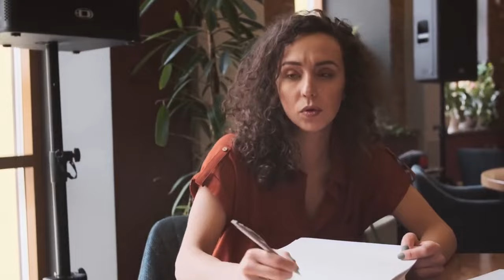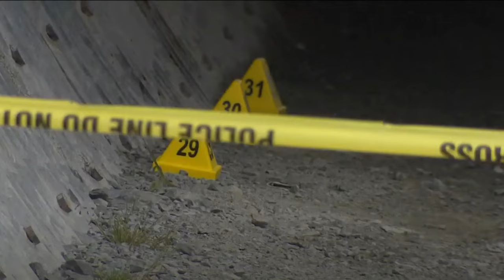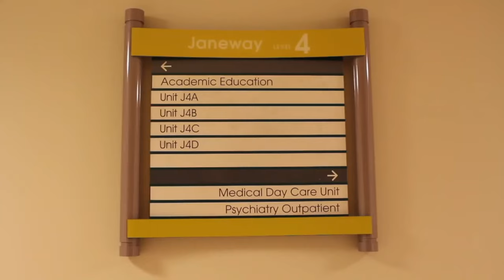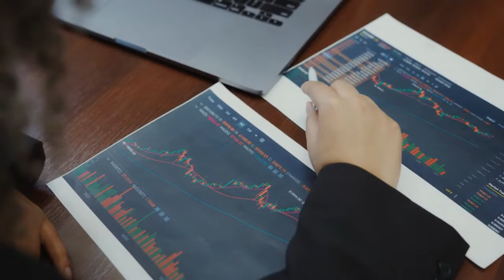10 Reasons Why is everyone Moving to Newfoundland and Labrador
10 Reasons Why is everyone Moving to Newfoundland and Labrador

Newfoundland and Labrador, Canada's easternmost province, is a land of rugged natural beauty and rich history.

If you're intrigued by the unique charm of Newfoundland and Labrador, be sure to check out our video, "10 Reasons to Live in Newfoundland and Labrador.

newfoundland,newfoundland and labrador,newfoundland canada,cape spear,is newfoundland a good place to live,labrador,st johns newfoundland,atlantic canada,living in newfoundland,st. john's,come to newfoundland,come to nl,around the bay,east coast canada,cost of living newfoundland,st john's newfoundland,canada immigration,east coast,canada,small business,yes b'y,atlantic provinces,new canadian,rocky shore,newfoundland tourism,jellybean row,newfoundland travel,canadians,multicultural,newfoundlander,travel vlog,signal hill,what is newfoundland like,gros morne national park,move to newfoundland,travel canada,newfoundland accent,moving to newfoundland,tourism newfoundland and labrador,corner brook newfoundland,conception bay south newfoundland,best towns in newfoundland,life in newfoundland,best places to live in newfoundland,newfoundland and labrador weather,first day in newfoundland,first time newfoundland,first impressions newfoundland,st johns canada,newfoundland first impressions,day 1 in newfoundland,is st john's a good city,things to know before moving to newfoundland,is st john's a good place to live,5 things to know before moving to newfoundland,does newfoundland get a lot of snow,5 things you should know before moving to newfoundland,sprouht,nova scotia,newfoundland food,newfoundland music,brigus newfoundland,stephenville newfoundland,newfoundland 2021,travel newfoundland,newfoundland vlog,corner brook,tourism nl,support black owned business,newfoundland and labrador canada,prince edward island,things to do in newfoundland,newfoundland real estate,relocating to newfoundland,should i move to newfoundland, newfoundland and labrador canada,newfoundland,things to do in newfoundland and labrador,living in newfoundland and labrador,labrador,newfoundland canada,atlantic canada,canada,moving to newfoundland and labrador,newfoundland and labrador 4k,newfoundland and labrador road trip,newfoundland and labrador job fair,job opportunities in newfoundland and labrador,climate in newfoundland and labrador for international students,pr in newfoundland and labrador,life in newfoundland and labrador,nigerian in newfoundland and labrador,newfoundland and labrador pnp,newfoundland and labrador job fair for africa,immigration to newfoundland and labrador,newfoundland and labrador canada jobs,newfoundland and labrador immigration,jobs in newfoundland and labrador,newfoundland and labrador job fair 2023,newfoundland travel guide,travel,newfoundland & labrador,gros morne national park,gander,st johns newfoundland,things to do in newfoundland,cape spear,top canadian destinations,top travel videos,travel therapy tv,fogo island inn,iceberg quest adventures,come from away,come from away broadway musical,best travel videos,top things to do in newfoundland,newfoundland road trip,come to newfoundland,work in newfoundland,canada immigration 2023,red bay,newfoundland travel,travel newfoundland,st. john's,canada immigration,karen schaler,fogo island,travel therapy,change islands,signal hill,icebergs,twillingate,wildlife,work in canada,st john's newfoundland,canada work permit,should i move to newfoundland,tourism,cbcnl,new brunswick,canada immigration news,point amour lighthouse,things to do,road to 150 newfoundland,move to newfoundland,virtual immigration fair africa,study in canada,is newfoundland a good place to live,newfoundland accent,canada pr,gros morne,east coast,mistaken point,nature,red bay museum,point amour lighthouse labrador,red bay unesco,red bay national historic site,red bay labrador,newfoundland & labrador canada,red bay whaling,ferry to labrador,unesco world heritage site canada,red bay whaling station,newfoundland own labrador,why is labrador part of newfoundland,strait of belle isle,why does newfoundland own labrador,why is labrador owned by newfoundland,labrador owned by newfoundland,newfoundland join canada,moving to newfoundland 2022,newfoundland things to do,living in newfoundland canada,canada travel guide,what to do in newfoundland,canadas atlantic coast,documentary - topic,free documentary nature,driving newfoundland road trip,newfoundland canada 4k,newfoundland travel video,how expensive is st. johns,is st john newfoundland expensive,prices in st. johns newfoundland,how expensive is st. johns newfoundland,prices in st. john's newfoundland,how expensive is st. john's newfoundland,prices in newfoundland,how expensive is st. john's,how expensive is newfoundland,